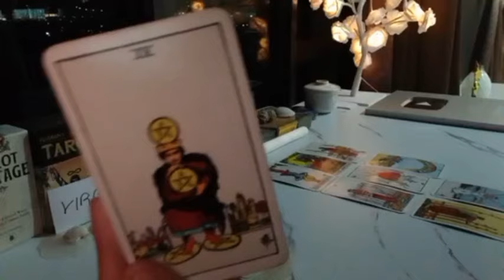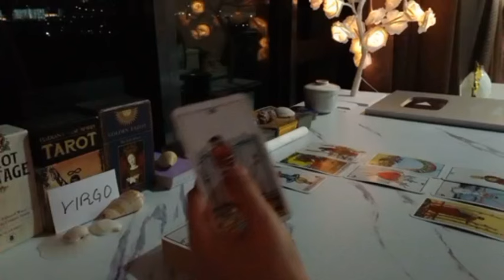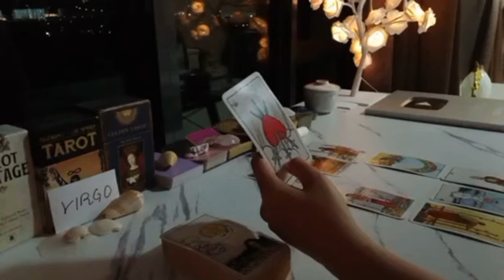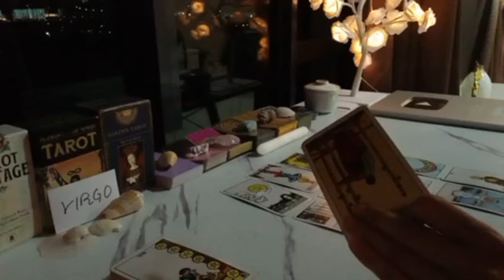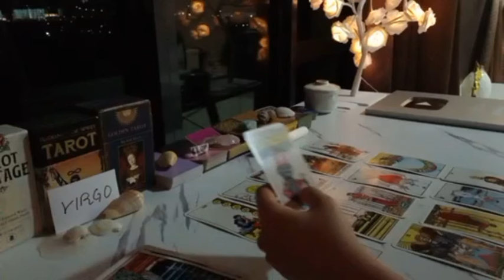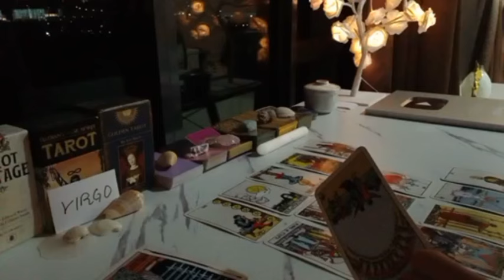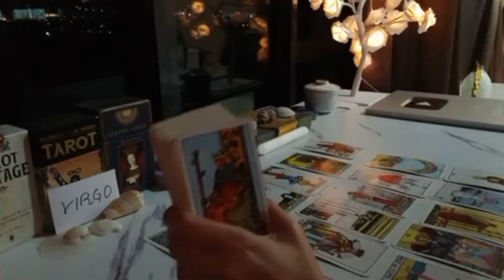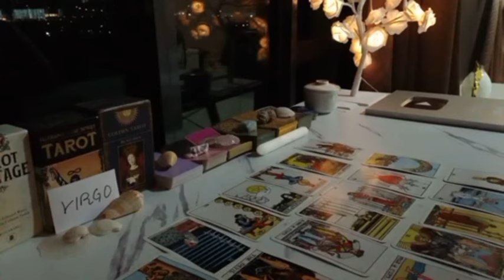VIRGO 😟 THEY FEEL THE NEED TO SACRFICE FOR YOU AND...😫 APRIL 2024 TAROT TODAY LOVE MESSAGE